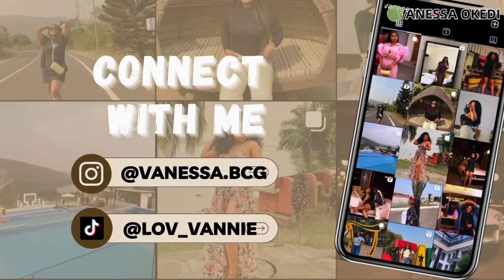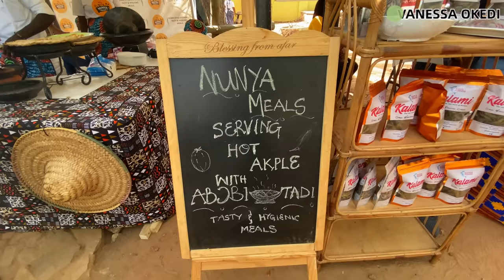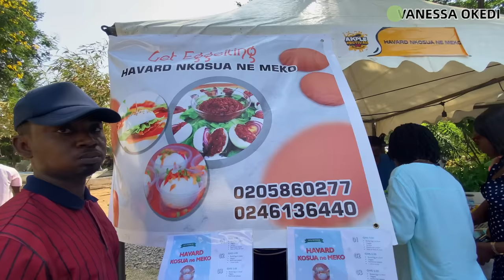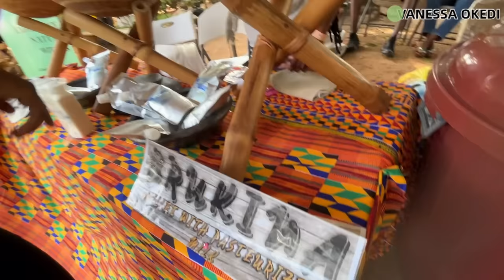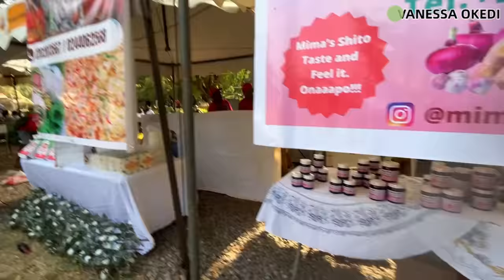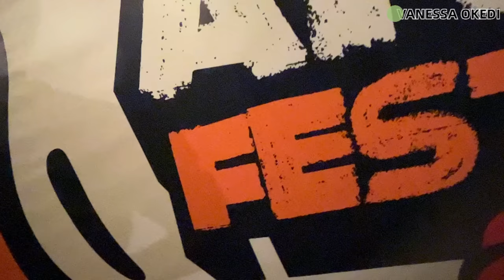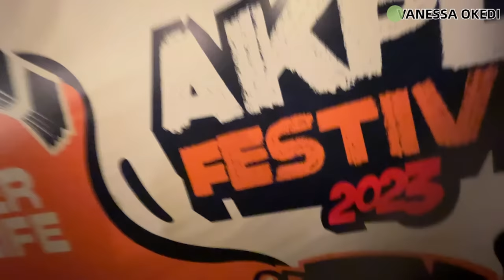How We Celebrated the Beautiful Volta (Ewe) Culture | AKPLE FESTIVAL | Local Ghanaian food & Culture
In this video, we'll be exploring the unique Voltarian (Ewe) culture during Akple Festival 2023. We'll meet the locals, take part in their celebrations, and learn about their customs and traditions.

If you're interested in experiencing the Voltarian (Ewe) culture during Akple Festival 2023, then this is the video for you! We'll explore the local food, meet the locals, and learn about their customs and traditions. Akple Festival 2023 is an exciting event that you don't want to miss!
The biggest Fish & Akple festival in Ghana and West Africa. Living in Ghana. Ghana street food.
Enjoyyy bc there’s a lottt more to come🥳🥳🥳

ABOUT ME:
Hey! I’m Vanessa Okedi and I am sharing my exploration of Ghana and the African continent. I create Lifestyle Vlogs, checking out the best places to visit, finding out what people’s experiences are living in Ghana and my personal life experience living in Ghana.

EQUIPMENTS USED

                 CANON 250D
                  DJI OM 4 SE GIMBAL + TRIPOD
                  RINGLIGHT
EDITING: FINAL CUT PRO (software)
                MACBOOK PRO